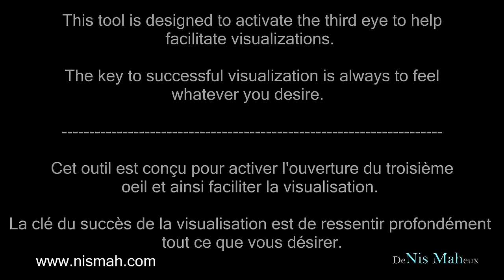Spiral Focus Meditation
Spiral Focus Meditation MP3

Cet outil est conçu pour activer l'ouverture du troisième oeil et ainsi, faciliter la visualisation. La clé du succès de la visualisation est de ressentir profondément tout ce que vous désirer.

This tool is designed to activate the third eye to help facilitate visualizations. The key to successful visualization is always to feel whatever you desire.